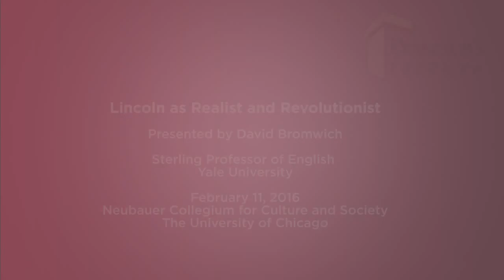David Bromwich, "Lincoln as Realist and Revolutionist," February 11, 2016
David Bromwich
Neubauer Collegium Director's Lecture

Lincoln is often portrayed as a constitutional moderate and often as a radical. Both pictures are based on convincing evidence. In this Neubauer Collegium Director's Lecture, David ​ ​ Bromwich considers the prudence of Lincoln's rejection of abolitionism in the 1850s and his adherence to the Republican platform that disclaimed interference with slavery in the states where it already existed. By contrast, proof of his radicalism lies in the "House Divided" speech of June 16, 1858 and the Emancipation Proclamation of January 1, 1863. The speech indicated Lincoln's readiness to fight a civil war on the issue of slavery; and the legal measure pointed the way to an end of slavery as a probable consequence of the war. The speech and the measure were both qualified, in moderate and prudential-sounding ways; but they indicate choices within a larger emergency when a president ceased to follow and definitively led.

Opening Remarks delivered by Jonathan Lear, Roman Family Director of the Neubauer Collegium for Culture and Society and John U. Nef Distinguished Service Professor at the Committee on Social Thought and in the Department of Philosophy.

David Bromwich is Sterling Professor of English at Yale. Bromwich is a fellow of the American Academy of Arts and Sciences. He has published widely on Romantic criticism and poetry, and on eighteenth-century politics and moral philosophy. His book Politics by Other Means concerns the role of critical thinking and tradition in higher education, and defends the practice of liberal education against political encroachments from both Left and Right. His essays and reviews have appeared in The New Republic, The New York Review of Books, the London Review of Books, and many other U.S. and British journals. He is a frequent contributor of political blog posts on the Huffington Post. Bromwich's Skeptical Music was awarded the PEN/Diamonstein-Spielvogel Award for the Art of the Essay in 2002.

If you experience any technical difficulties with this video or would like to make an accessibility-related request, please send a message to the Neubauer Collegium at ​ ​ .